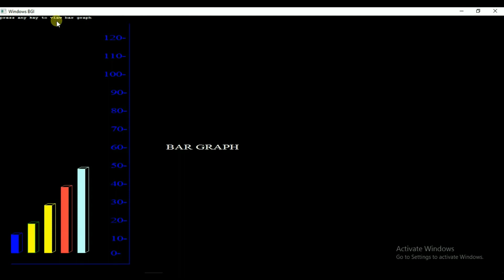3d bar graph in c++ graphic ,youtube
for 3d bar graph.